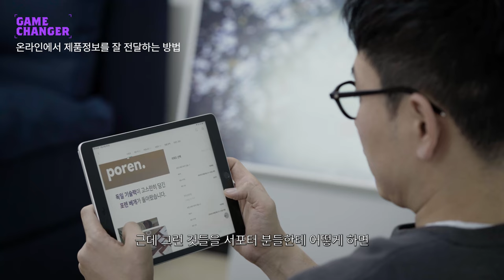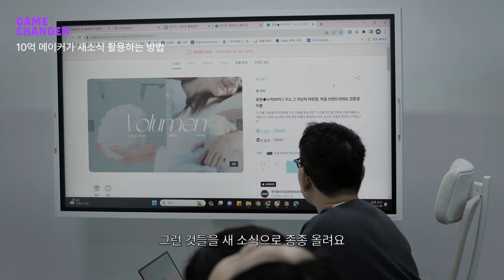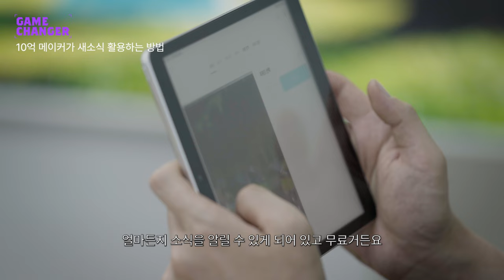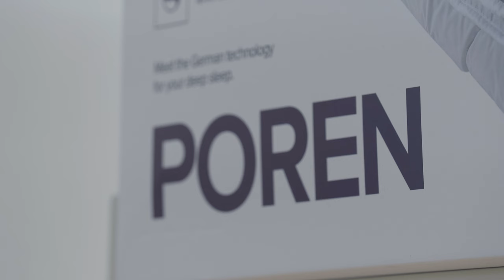해외 브랜드 수입, 와디즈 펀딩에서 남다른 브랜딩으로 성공한 케이스 ㅣ Gamechanger - 디깅미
독일의 유명 침구 브랜드를 수입해 차별화된 브랜딩 방식으로
와디즈에서 누적 10억을 달성한 디깅미 메이커!
해외 브랜드 수입/소통에 대한 팁과 와디즈에서 성공하려면 어떤 부분에 집중해야 하는지 디깅미 메이커의 성공 경험을 인터뷰로 만나보세요!

00:00 인트로
00:21 인사
00:28 디깅미 성과
누적 10억을 달성한 poren 브랜드
01:02 독일 브랜드 수입 / 소통의 어려움
시차뿐 아니라, 한국과 다른 업무 문화로 인해
샘플을 받는데도 긴 시간이 걸림
02:10 해외 브랜드와 소통하는 방법
한국문화와 다른 문화 차이를 인지하고
먼저 포기하면 안될 것
02:32 디깅미 첫 와디즈 펀딩
펀딩이 예상보다 너무 잘됐음
03:18 포렌 제품의 성공 포인트는?
서포터가 이해하기 쉬운 워딩을 쓰는 것
03:56 10억 브랜드가 새소식 활용하는 방법
새 제품 체험을 위해 쓰거나
상세페이지에 다 적지 못한 내용 등을 작성
05:29 와디즈 펀딩 성공의 필수 요소는?
브랜딩과 와디즈 플랫폼을 제대로 이해하는 것이 중요
06:09 와디즈 이후 달라진 점이 있다면?
06:26 와디즈 펀딩 이후 - 사업 활용 관점
와디즈를 테스트베드로 활용
06:46 와디즈 펀딩 이후 - 다양한 유통채널 확보
29cm, ssg 등 대형유통사들도 와디즈를 주목하고 있음
07:14 와디즈 넥스트 브랜드 선정
와디즈 넥스트브랜드를 통해 후속 투자에 대한 부분도 많이 도움 받음
07:40 와디즈를 처음 시작하는 메이커에게
첫 시작부터 억단위를 달성하겠다는 마인드보다는
일단 시작해서 조금씩 성장해 나가는 것이 중요